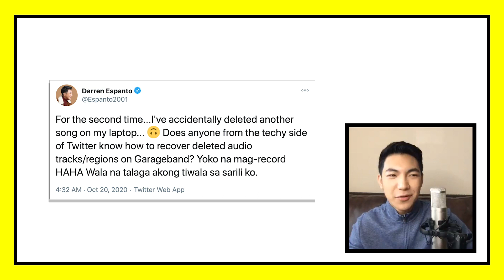Darren Espanto on New Music & the Struggles of Growing up in the Public Eye | EXCLUSIVE INTERVIEW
Darren Espanto answers fan questions about growing up in the public eye, how he learned how to dance and what we can expect from him next!